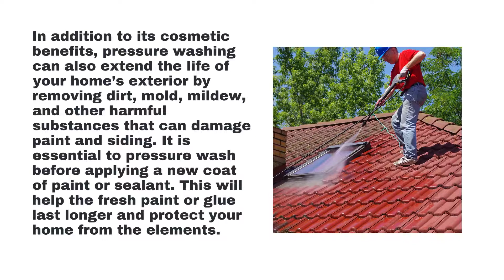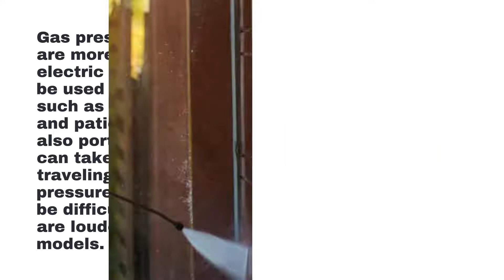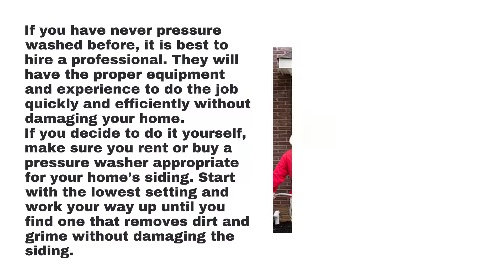How Pressure Washing Can Boost Your Curb Appeal and Protect Your Home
House Washing Clifton Park, NY - How Pressure Washing Can Boost Your Curb Appeal and Protect Your Home

House Washing CliftonPark,NY#HouseWashing#HouseWashingServices#house#Pressure#washington

00:00 - How Pressure Washing Can Boost Your Curb Appeal and Protect Your Home
00:31 - Benefits of Pressure Washing
01:05 - Types of Pressure Washers
02:43 - When to Pressure Wash
02:13 - How to Pressure Wash Your Home
02:33 - Conclusion:
02:53 - House Washing Clifton Park, NY

We all want our homes to look nice. Not only for us, our neighbors, and anyone who passes by. One of the best ways to achieve this is by pressure washing your house. Not only will it make your home look great, but it will also protect it from the elements.

There are a lot of benefits that come with pressure washing your home. For starters, it can increase your curb appeal. Pressure washing is excellent if you're trying to sell your home or just want to make it look more inviting. It will also remove any dirt, grime, or mildew that may be present on your siding or brickwork.

Benefits of Pressure Washing
Pressure washing has several benefits, the most obvious being an improved appearance. If you are trying to sell your home, first impressions are critical. Potential buyers will see a well-maintained home and be more likely to put in an offer. Even if you are not looking to sell, pressure washing can make you feel better about your home.

In addition to its cosmetic benefits, pressure washing can also extend the life of your home’s exterior by removing dirt, mold, mildew, and other harmful substances that can damage paint and siding. It is essential to pressure wash before applying a new coat of paint or sealant. This will help the fresh paint or glue last longer and protect your home from the elements.

Types of Pressure Washers
Before shopping for a pressure washer, you must decide which type is correct. There are three leading pressure washers: electric, gas, and diesel.

Electric pressure washers are the most popular type because they are relatively affordable and easy to use. They are also quiet and produce little emissions. However, electric pressure washers have less power than gas or diesel models and are not ideal for large jobs.

When to Pressure Wash
You should pressure wash your home at least once a year, ideally more often if possible. The best time to do it is springtime before warmer weather sets in. This will help remove any salt buildup from the winter and prepare your home for the summer months ahead.
If you live in an area with many trees, you may need to wash more frequently as leaves, and other debris can stain your siding or clog your gutters more quickly.

How to Pressure Wash Your Home
If you have never pressure washed before, it is best to hire a professional. They will have the proper equipment and experience to do the job quickly and efficiently without damaging your home.
If you decide to do it yourself, make sure you rent or buy a pressure washer appropriate for your home’s siding. Start with the lowest setting and work your way up until you find one that removes dirt and grime without damaging the siding.

Conclusion:
Pressure washing is a great way to improve the appearance of your home and protect it from the elements. Be sure to pressure wash at least once a year, but more often if possible. Springtime is the ideal time to do it as it will remove any salt buildup from the winter and prepare your home for the summer months ahead.
Total Service Pro is the leading provider of pressure washing services in Round Lake, NY. We have a team of experienced professionals who can handle any job, big or small.

House Washing CliftonPark,NY#HouseWashing#HouseWashingServices#house#Pressure#washington